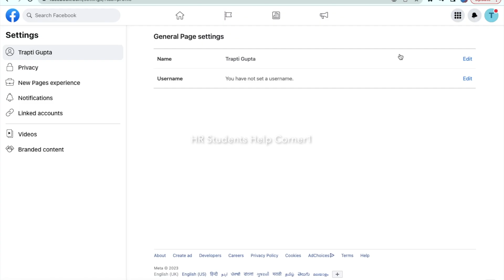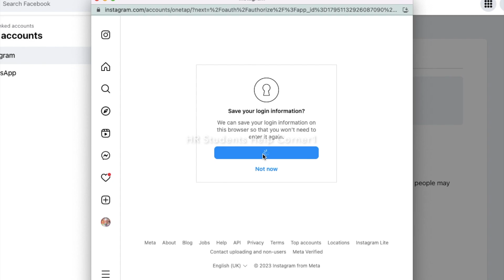How to Link your Instagram and Facebook Accounts |Desktop & Mobile Methods (2023)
✅ You can link Instagram and Facebook accounts.  This has two big benefits.  You can share posts directly from Instagram to a Facebook page.

You can also run ads on Instagram using the Facebook ad platform that has a lot more options than the limited Instagram promotions.

Follow these steps:

✅ Sign in to your Facebook account.
✅ In the upper-right corner, select your profile photo.
✅ Switch to your business Page by selecting its profile photo.
✅ Once you've switched over to your business Page, select the upper-right profile photo.
✅ Select Settings & Privacy, and then Settings.
✅ Select Linked Accounts.
✅ On the left sidebar, select Instagram.
✅ Select Connect Account.
✅ Select Connect.
✅ Switch the toggle on or off if you want to allow access to Instagram messages in your Facebook Inbox.
✅ Select Confirm.
✅ Enter your Instagram professional account login details and select Log in.
✅ Select Done..